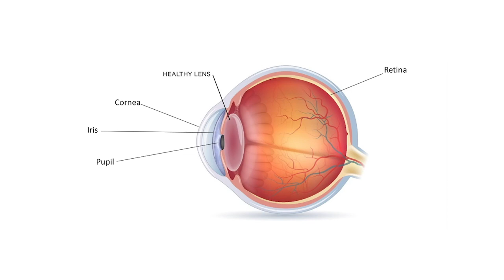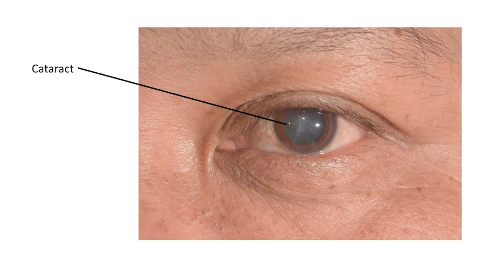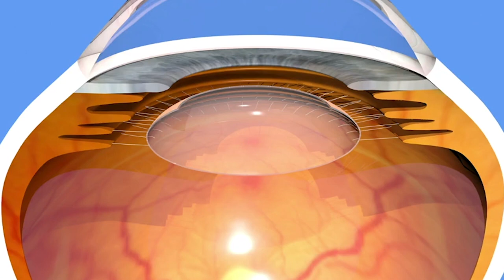What's a Cataract, Doc?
Cataracts are one of the major cause of blindness in the world. Dr. Johann Lamprecht will be exploring this topic in an easy to unerstand manner. We will be answering the questions

1. What is a cataract?
2. What causes a cataract?
3. How do we treat a cataract?
4. What are the complications of the cataract surgery?
5. What will happen if you do not get the cataract operation?
6. Closing message

We have a special guest appearance  within this episode.

For more information please leave your questions and comments below.

Location: The Oxford center, Dr. J Lamprech Practice
Production: Kingdom Stewards Projects
Make-up- Mimi instagram @tshepim_m
Hair: Krizo Hair & Beauty Salon , christopher sibiya

All content, show concept and Dr. Tebz Show branding is copyrighted to Liyana Media PTY (LTD).